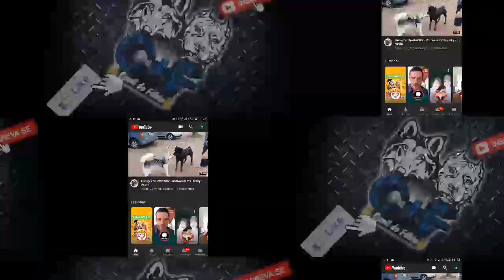Como Acessar à Todos Vídeos de um Canal?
Nesse vídeo estarei ensinando a todos vocês a acessar todos os vídeos do nosso canal, pois muitas pessoas estão em dúvidas ao entrar no nosso canal para assistir Nossos Vídeos!